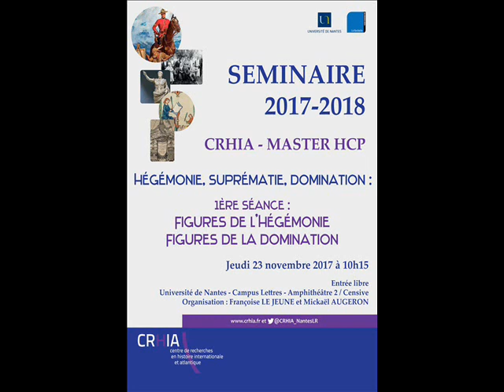Hégémonie du savoir et domination culturelle des maîtres à la fin du Moyen Âge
Séminaire CRHIA - Master HCP 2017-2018
Séance 1 - 23 novembre 2017

"Hégémonie du savoir et domination culturelle des maîtres à la fin du Moyen Âge : iconographie d'une revendication intellectuelle" par Antoine DESTEMBERG